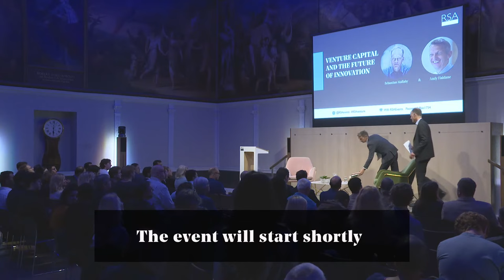Venture capital and the future of innovation | Sebastian Mallaby | RSA REPLAY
Venture capitalists have shaped the world we live in, the way we work, learn and connect – and their influence is on the rise. It’s essential we better understand how they think, why they matter and where VC is going next…

Sebastian Mallaby is one of the world’s most admired and respected financial storytellers. In his new book The Power Law he draws on unprecedented access to insiders and legendary figures of the venture capital community to tell the origin stories of the VC-backed enterprises that have changed our world in recent decades, from Apple and Google to eBay and Alibaba.

The key to understanding the venture capitalist mindset, he explains, is to grasp that they operate according to an enduring financial ‘power law’ which justifies big bets on ‘moon-shot’ projects due to the outsize rewards of rare success.

But can we trust the path of innovation and the global economy to a tribe of maverick risk-takers? The VC community is notorious for its lack of gender and racial diversity. High profile scandals, toxic cultures and profound imbalances of power and equity have soured the public mood towards the tech-industrial complex that it has hugely shaped.

Is a VC-funded future compatible with the pursuit of a more democratic and inclusive economy and society?

Mallaby insists venture capital has an important role to play in liberating the finance and expertise that will create the transformative scientific and technological innovations that will improve all our lives.

Indeed, he argues, VC networks combine and complement the roles of markets and corporations to form an essential ‘third pillar’ of modern capitalism. And so it’s more important than ever to understand how VCs think and operate so their skills can be harnessed more effectively for the global common good.

Join us at the RSA to explore and debate the role, influence and social impact of venture capital, and the state of the art in 2022.

Please note, this event will be taking place both in-person at RSA House and streaming online. Please make sure to select the relevant ticket type when booking - thank you.